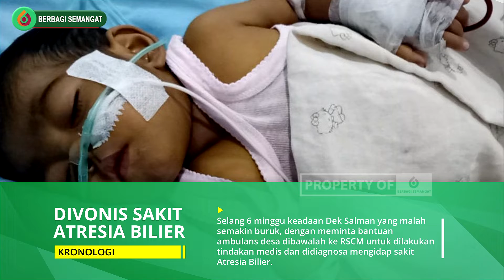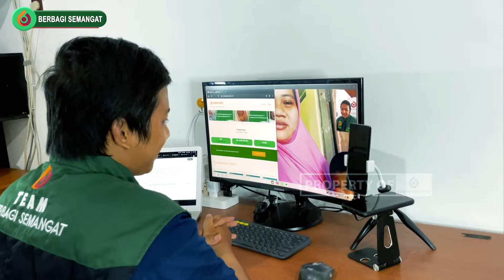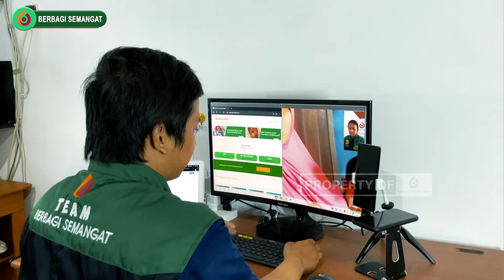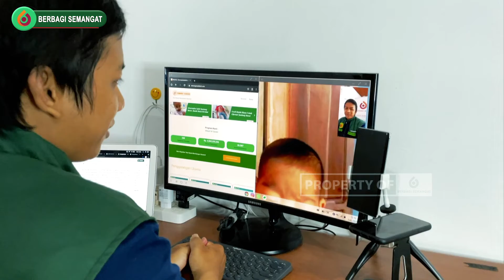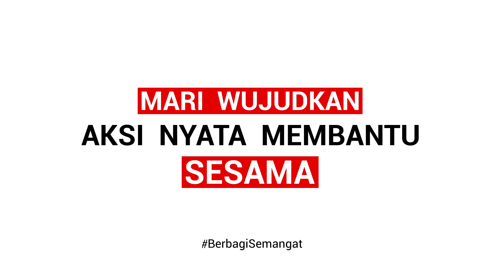Episode 130 - Laporan Penyerahan Donasi Kepada Dek Salman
Bismillah.. Kami laporkan penyerahan amanah donasi dari sahabat baik BERBAGI SEMANGAT sebesar Rp 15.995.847,- Kepada Dek Salman yang Menderita Atresia Bilier.
Diawal kelahiran Dek Salman yang telah menampakan gejala menguning pada kulit dan matanya, menyebabkan Ibu Laras dan Pak Marhali khawatir dan disarankan untuk mengajak anaknya yang baru lahir untuk berjemur.
Selang 6 minggu keadaan Dek Salman yang malah semakin buruk, dengan meminta bantuan ambulans desa dibawalah ke RSCM untuk dilakukan tindakan medis dan didiagnosa mengidap sakit Atresia Bilier.
Pak Marhali yang berprofesi tukang bangunan kesulitan dalam biaya perjalanan karawang - RSCM jakarta karena kerjaannya yang tidak tetap.
Ketika ada kesempatan operasi bedah kasai untuk penanganan penyakit Atresia Bilier, Dek Salman terpaksa tidak ikut operasi dikarenakan kedua orang tuanya sudah tidak punya biaya lagi untuk perjalanan dan singgah di rumah sakit. Sehingga diusia 4 bulan keadaan Dek Salman semakin drop dan harus dilarikan ke rumah sakit berkali-kali sampai menyebabkan Sirosis pada hati Dek Salman.
Kini keadaan Dek Salman semakin memburuk dan harus dilakukan tranfusi albumin dikarenakan gizi buruk. Belum lagi kondisi pandemi yang membuat Dek Salman kesulitan dibawa kerumah sakit.
DATA DIRI: Salman Raziq, merupakan putra dari Marhali dan Laras. Beralamat di Jatikarya (014/005) Karangligar Telukjambe Barat Karawang Jawa Barat.
Kami Team Berbagi Semangat mewakili keluarga Dek Salman mengucapkan Terimakasih kepada sahabat baik BERBAGI SEMANGAT atas donasi yang telah dititipkan melalui program @SemangatSedekah dan Donasi tersebut telah kami serahkan kepada Dek Salman.
Dikarenakan masih Pandemi COVID-19 sementara Donasi kami berikan via Transfer. Semoga Pandemi ini berakhir dan kami bisa menyalurkan donasi ke keluarga yang membutuhkan secara langsung seperti sediakala.
Informasi Donasi lainnya 👇 FOLLOW @SemangatSedekah
Dukung Program @SemangatSedekah Untuk "Aksi Nyata Membantu Sesama"